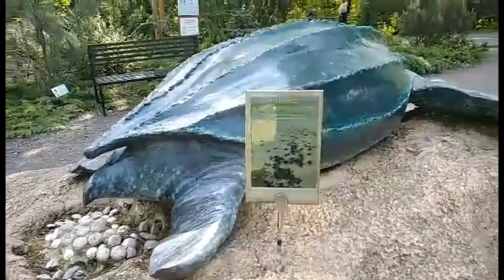Návštěva Ostravské ZOO 2023